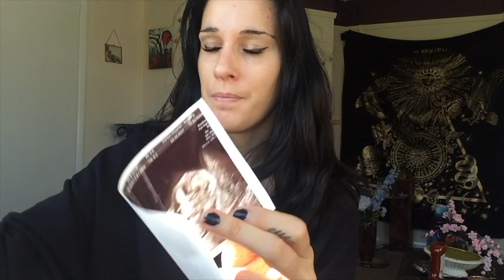MY FIRST TRIMESTER-AZOFMYMENTALHEAD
sorry this didnt go up as promised the day after my pregnancy announcement. been feeling poorly and had some life stuff going on...If you like it please give it a thumbs up and subscribe if you haven't already:)